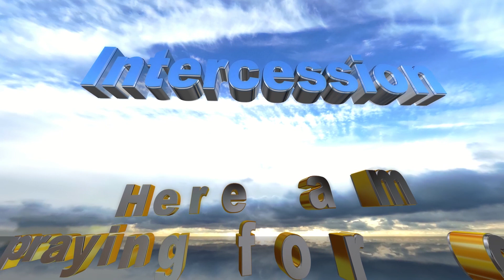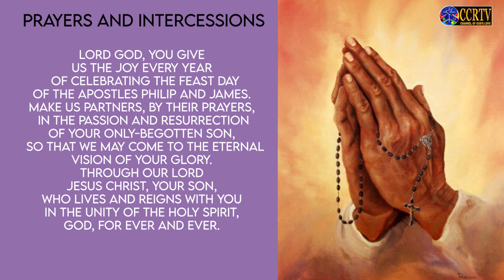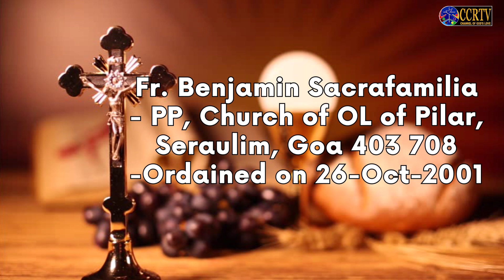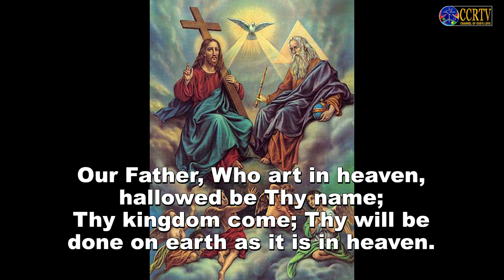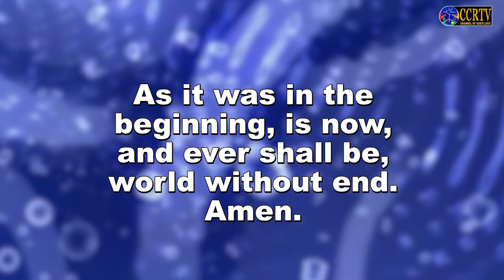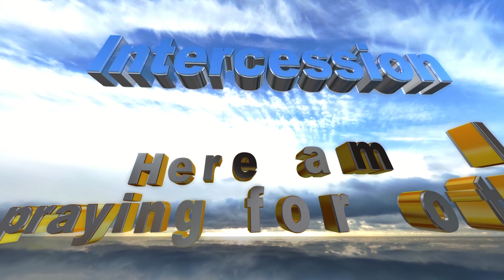Intercessory Prayers - 3rd May 2023